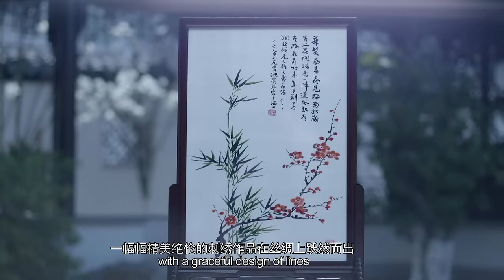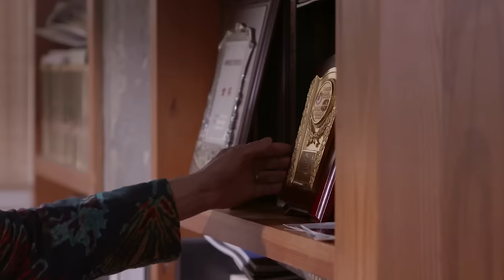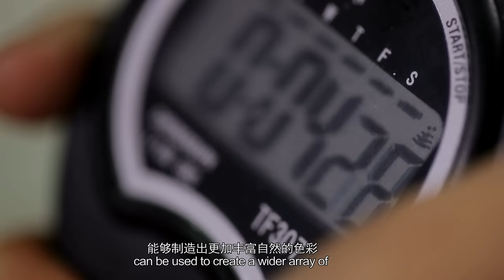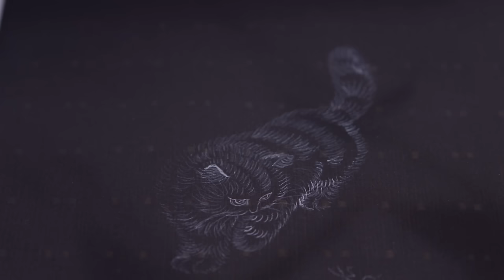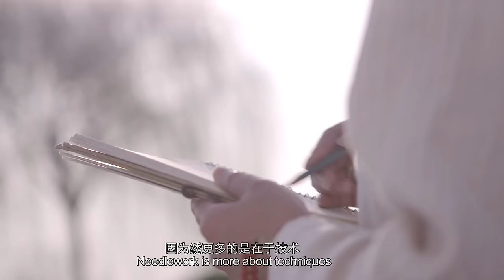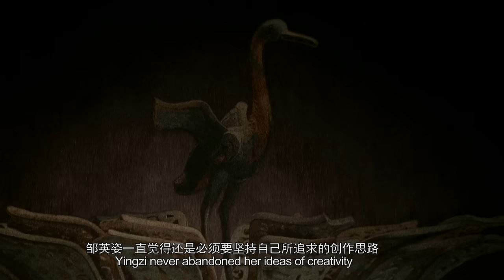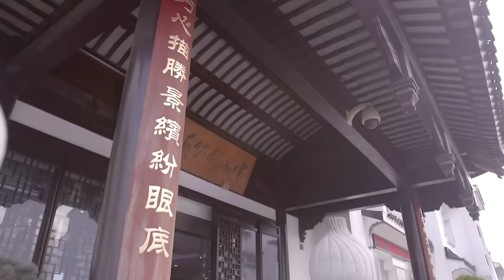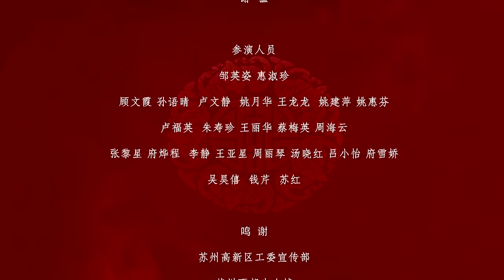【指尖上的传承】Heritage on Fingertips-Episode Three ：Suzhou Embroidery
Su embroidery is one of Chinese Han’s outstanding traditional handicrafts. Embroidery is closely related to silkworm rearing and silk reeling. Therefore, it is also known as silk embroidery. Based on stories of successors, this documentary exhibits the beautiful patterns, clever designs, meticulous skills, vivid stitches and elegant colors of Su embroidery, which is full of local characteristics. Features of Su embroidery are flat surfaces, neat edges, harmonious colors and uniform density etc.

With a high definition camera, this documentary exhibits the vividness of landscapes, pavilions, persons as well as flowers and birds on the exquisite embroidery works. It puts emphasis on the artistic effects of picture-imitating embroidery and portrait embroidery, two world-renowned types of Su embroidery.

This is the third episode of the documentary series "Heritage on Fingertips 指尖上的传承," and for more in the series, you may visit our playlist "【指尖上的传承】Heritage on Fingertips"